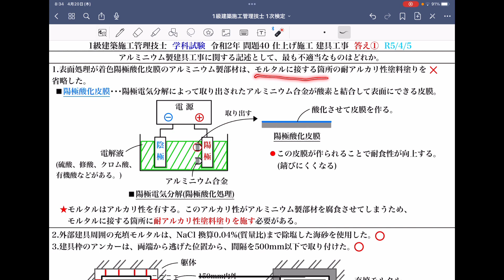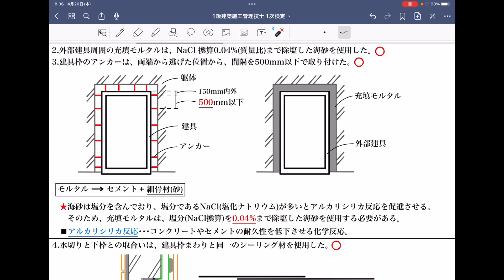【2020年(令和2年)問40番 仕上げ施工 アルミニウム製建具取付け工事/施工】1級建築施工管理技士/第1次検定(旧学科)過去問 解説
■1級建築施工管理技士 令和2年 午前の部 第1次検定(旧 学科試験) 過去問PDF

■本動画の有料PDF資料
【1級建築施工 1次検定】令和2年  問題34〜問題45　躯体施工 過去問PDF
・問34〜問45までのPDF(合計12枚)

■TikTokでも同じショート動画を配信しております。

〔No.40〕
アルミニウム製建具工事に関する記述として、最も不適当なものはどれか。

1.表面処理が着色陽極酸化皮膜のアルミニウム製部材は、モルタルに接する箇所の耐アルカリ性塗料塗りを省略した。

2.外部建具周囲の充填モルタルは、NaCl 換算0.04%(質量比)まで除塩した海砂を使用した。

3.建具枠のアンカーは、両端から逃げた位置から、間隔を500mm以下で取り付けた。

4.水切りと下枠との取合いは、建具枠まわりと同一のシーリング材を使用した。